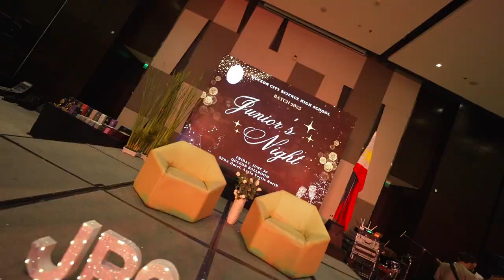JUNIORS Night Batch 2025 QUESCI QUEZON CITY SCIENCE HIGH SCHOOL SEDA Vertis North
What is prom for juniors?

Is Prom for Seniors Only? - What Grade Do You Go To Prom?
This dance is a fun place where juniors get a headstart on celebrating their accomplishments. Junior proms are typically a bit less over-the-top than senior proms because most schools and students reserve bigger budgets for venues, props, hair, and outfits for the last hurrah.

Going to junior prom can feel like that last-stepping stone you get to take on your way to the mythic senior year. After all of the hard work throughout the school year, lots of students appreciate an excuse to dress up, get together with friends, and have a great time. While not every school does a junior prom, the grade-specific dance gives teens a chance to get their pre-prom jitters out before the big event.

What Is Junior Prom?
Prom is a formal dance usually for upper class high school students. There are lots of traditions involved in this big event, from finding a gorgeous outfit and delivering (or accepting) the perfect promposal to pre-prom and after-prom events. What makes something specifically a junior prom might be up to your school, and could look a little different from a combined prom or senior prom.

How Junior and Senior Prom Are Different
Comparing junior prom vs. senior prom is pretty simple. Not all schools have an official junior prom. If you attend a small or medium-size high school, odds are there's only one prom where both seniors and juniors are invited. This is what many schools do, and it's usually called a junior-senior prom or JS prom.

If you go to a larger high school, senior prom may be open only to graduating seniors and their guests, and junior prom may be for all underclassmen. Some schools may refer to a senior prom differently and call it a graduation ball or some other name. Depending on your school, a junior prom might be less formal than a senior prom.

Deciding to Go to Prom as a Junior
If you have a combined prom, you may be debating whether to go or not as a junior. Just like seniors, there are a number of things to consider when making that decision. If you decide not to go as a junior, though, you'll still have another chance to attend prom your senior year.

Finding a Date for Junior Prom vs. Going Solo
Probably the most nerve-wracking thing about prom is finding a date. Now, dates don't have to be romantic, but confirming who you're going with before you're in the final countdown can be super stressful. You're in luck if you go to a school with a junior prom. The dance tends to be less of a spectacle than the senior prom, and that means you've got time to grab a group of friends and just experience the night.

If all your other plans fall through, you can always go by yourself. Going stag is more common than you might think, and (if you time it right) you'll show up to the dance long after all your other friends have popped in and you won't even notice that you didn't walk in with someone on your arm.

A Quick Junior Prom Checklist
It doesn't matter if it's your junior prom, senior prom, or 8th grade dance, any formal event can easily turn into an all-day affair. To make sure you don't forget to plan anything you were hoping to squeeze in, here are some of the most common things people mark off during their prom planning:

Picking out an outfit
Deciding on hair/makeup designs/nail (and hiring a hair dresser/make-up artist if needed)
Making dinner reservations
Figuring out who's driving you to the prom
Scheduling a time to take pictures